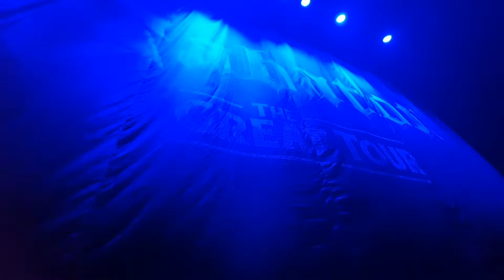Sabaton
Sabaton in afas live Amsterdam 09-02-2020